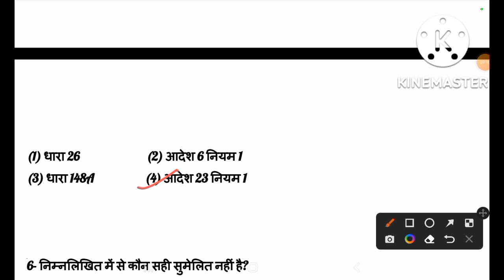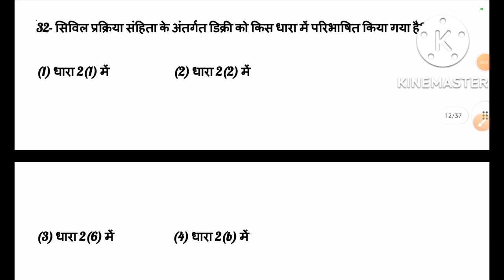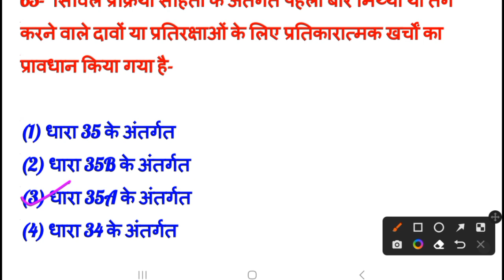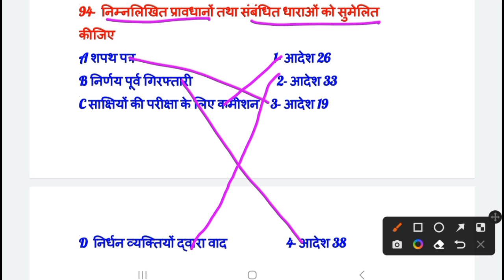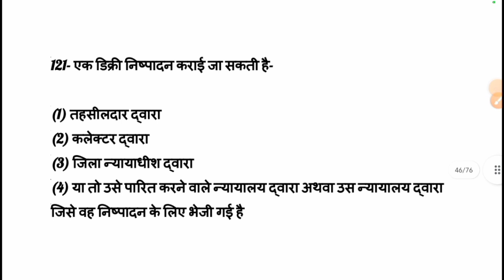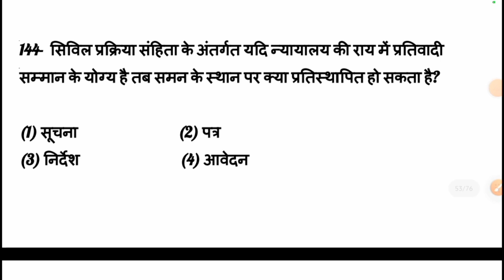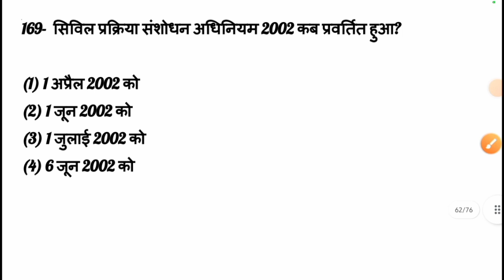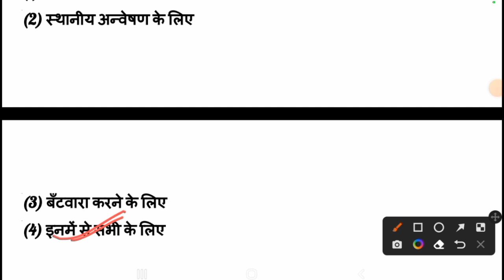Code of Civil Procedure 200 MCQS in Hindi for PCSJ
CIVIL PROCEDURE CODE
Code of Civil Procedure MCQS in hindi
rajasthan pcsj
Previous years questions
दिवानी प्रक्रिया संहिता।
सिविल प्रक्रिया संहिता
Top mcqs for pcsj and judiciary exams